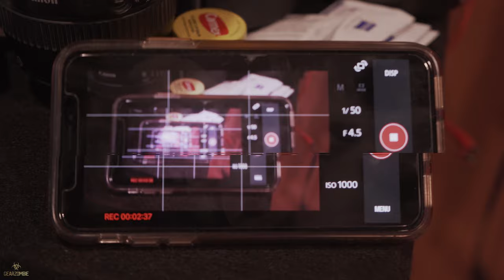I Stay Away - Alice In Chains Cover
Here is our cover of the Alice in Chains song "I Stay Away"

Vocals by Clint Fortier

It's available anywhere you get your music.

Microphone used Roswell Pro Audio Colares

Preamp uses Avalon VT-737sp

Electric Guitars Hughes & Kettner GrandMeister Deluxe 40

Give Audible a try!  Free 30 Day trial and a free audiobook!